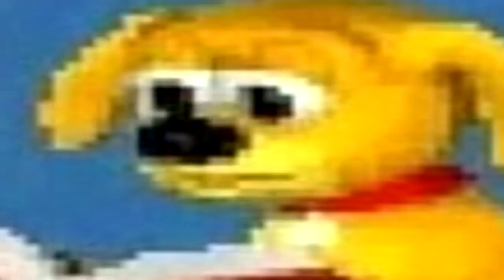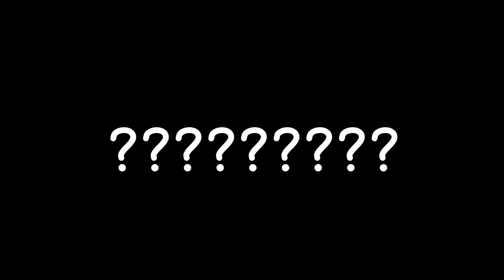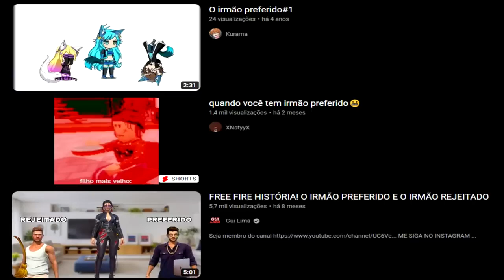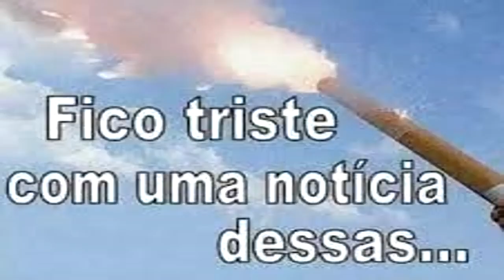as piores animações de minecraft